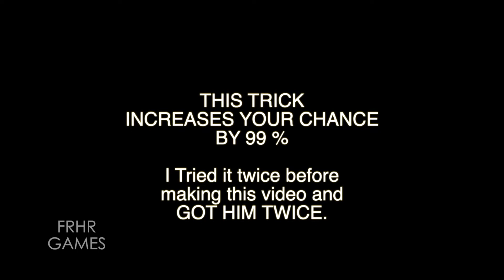BEST Trick to get ANSU FATI 😍😍 | ANSU FATI 100 rated PES (100% Working TRICK) !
This is the best trick to get Ansu Fati. This a tried and tested trick. I tried it two times and got him twice. So the success rate of getting Ansu Fati is 99%.
This is a 100 rated LWF card of ANSU FATI. So, what else do you want. 😍

Good LUCK in advance.